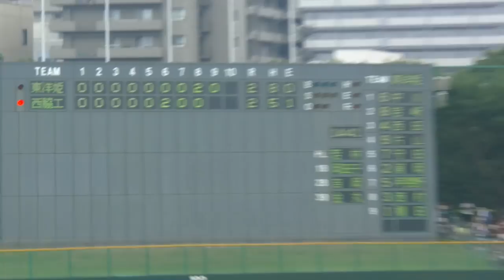第95回全国高校野球・兵庫大会決勝 9回裏～ゲームセット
東洋大姫路vs西脇工高＠明石トーカロ球場
西脇工業高校がサヨナラゲームで甲子園初出場を決めた瞬間など
Camera：GC-PX1（JVC）